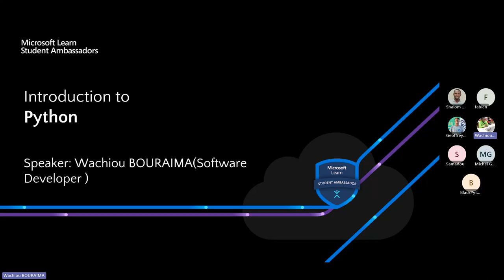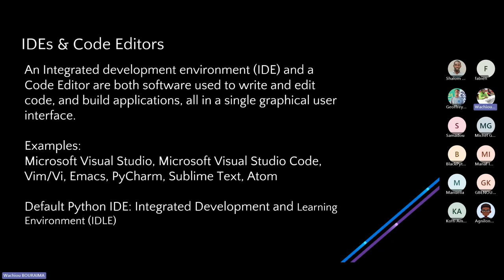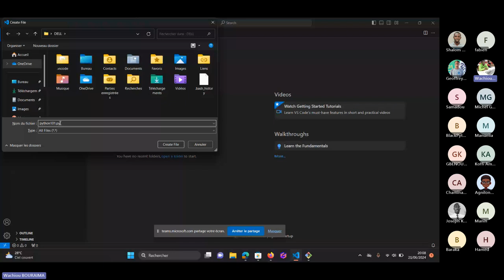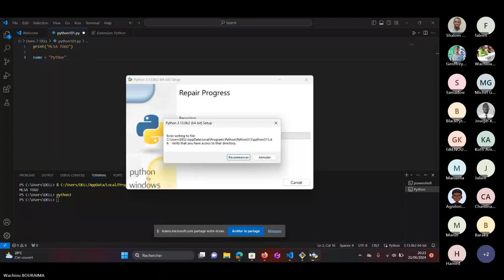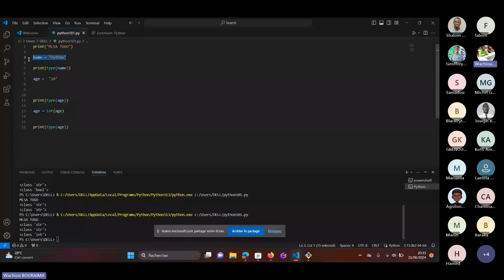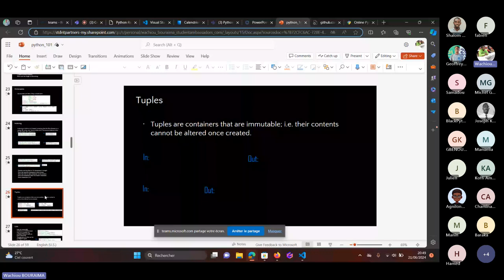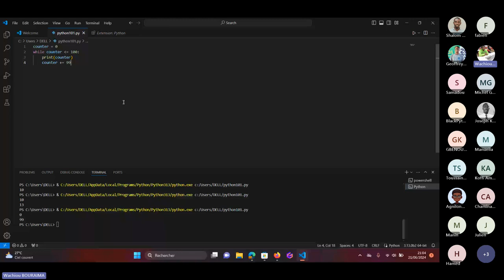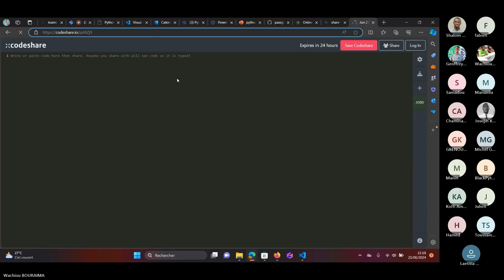Python 101 : Créez un Générateur de Mots de Passe 2024-06-21 19h30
Bienvenue dans cette session Python 101 !

Dans cette vidéo, nous allons plonger dans les bases de la programmation en Python en réalisant un projet pratique : un générateur de mots de passe. Cette session est parfaite pour les débutants souhaitant apprendre Python à travers un exemple concret.

Au programme :

Introduction à Python et à son environnement de développement
Concepts de base de la programmation en Python
Création d'un générateur de mots de passe sécurisé
Explication du code pas à pas
Test et démonstration du générateur de mots de passe en action
Le générateur de mots de passe est un excellent projet pour s'initier aux concepts fondamentaux de Python tels que les boucles, les conditions, les fonctions, et la manipulation des chaînes de caractères. Suivez-nous pour créer votre propre outil de sécurité personnalisé !

N'hésitez pas à poser vos questions en commentaire et à partager vos créations avec le générateur de mots de passe. Bon codage ! 😊